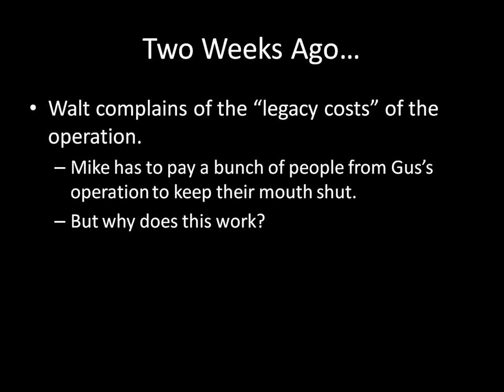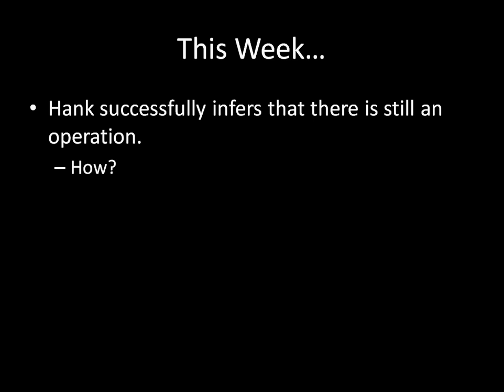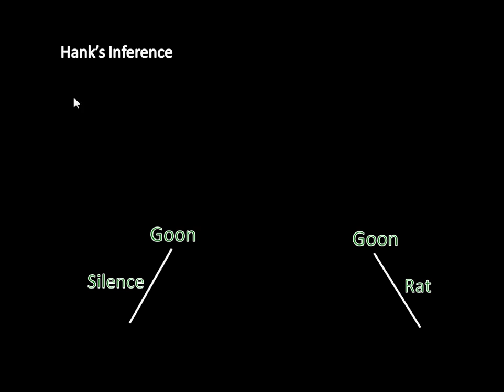Game Theory 101: Breaking Bad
The Game Theory 101 Textbook

People who abide by the law tend to be strategically uninteresting, because the law forces everyone to act nicely or face the threat of court, prison, or the police. Criminals, free from these constraints, can take strategically intriguing actions. Breaking Bad provides plenty of great case studies. This video explains how Walt successfully bribes prisoners to maintain their silence ("legacy costs") and how Hank correctly inferred that there was still an drug operation running based off their silence.